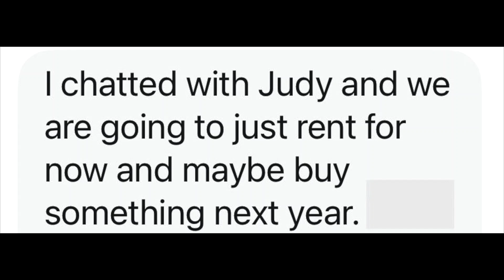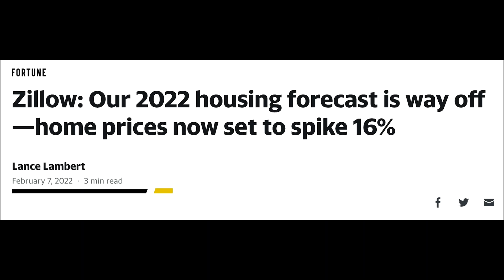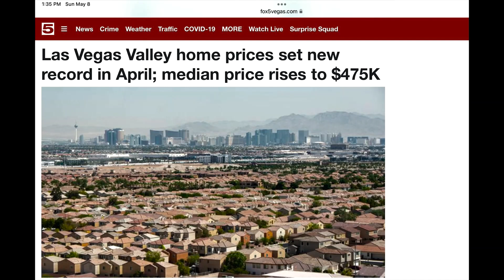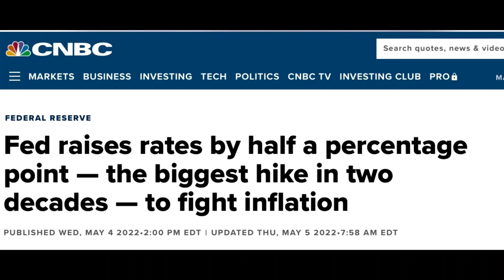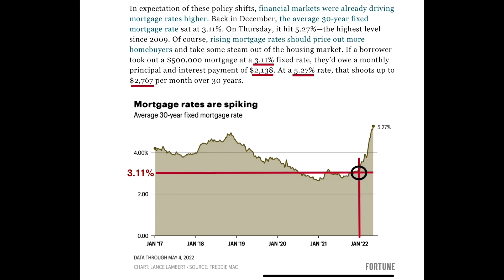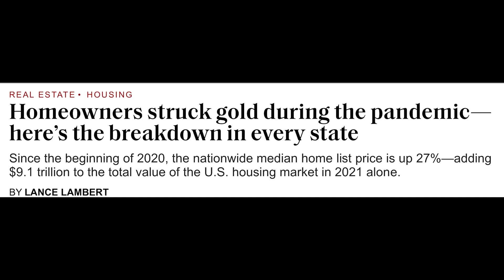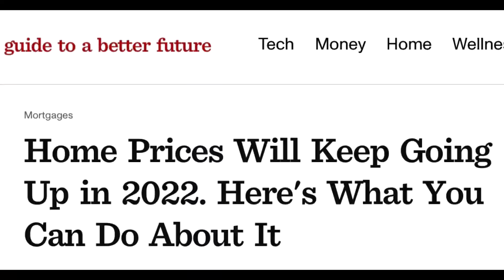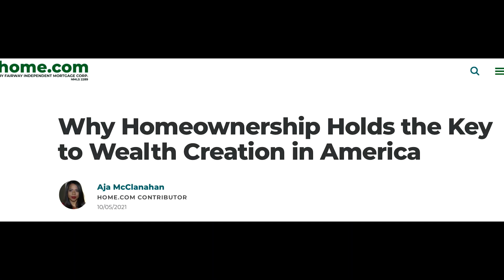Las Vegas Living - Real Estate Firesale!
Las Vegas Living - Real Estate Firesale! The Las Vegas real estate market continues to push upward breaking new pricing records each month. The median home price in Las Vegas now stands at $475,000. That is nearly 30% higher than just one year ago. But believe it or not, I feel that living in Las Vegas and buying property now is still one of the best things you can do with your money. Many out of state buyers with significant equity are purchasing faster than the inventory can build up. They are doing so because Las Vegas is still quite affordable and its been a real estate fire sale here for the past 2 years. Supply is just not meeting demand and home inventory remains very low. The Covid pandemic created huge demand for housing, particularly in the Las Vegas real estate market. Even though Las Vegas real estate remains hot, it is a great time to still buy now if you can as Las Vegas is still quite affordable compared to many other major US cities.

If you are going to be living in Las Vegas Nevada then this is the channel for you! We tell you what it's like to move to Las Vegas and make videos about Las Vegas real estate every week. We work with clients from all over the U.S. that are relocating here and we ABSOLUTELY LOVE IT! We've got your back when moving to Las Vegas.

Jerry Abbott - REALTOR®
NV License # S.0183274
Simply Vegas - The Wulf Group